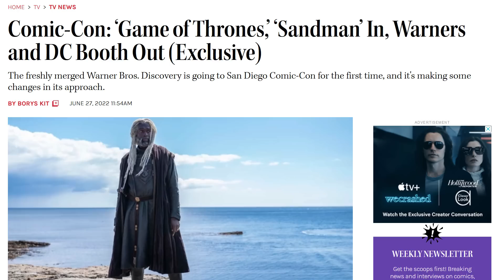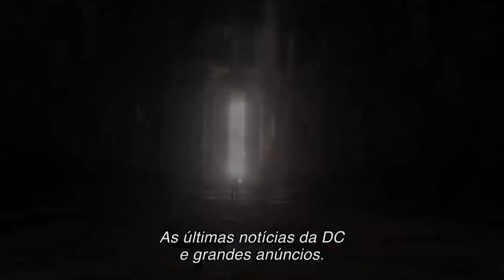DC e WARNER e a POLÊMICA DA COMIC CON + QUESTÃO MARVEL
Marvel e DC na Comic Con é sempre um ponto polêmico. A DC esse ano não vai ter grandes anúncios e a Marvel estará no Hall H para grandes anúncios. Vamos comentar.